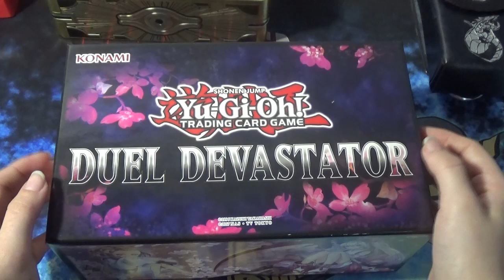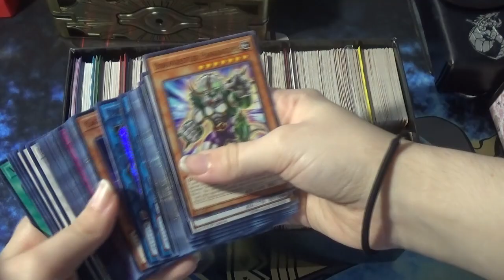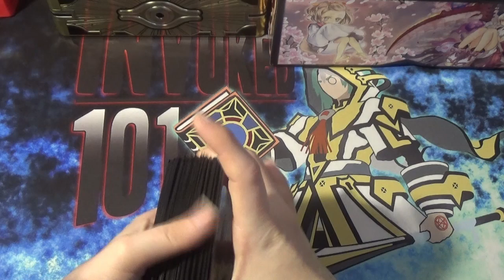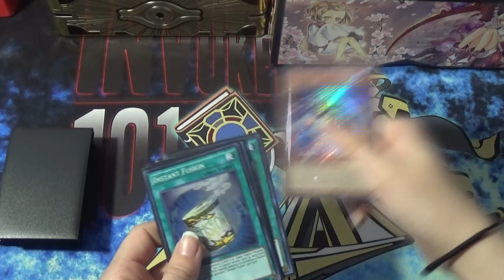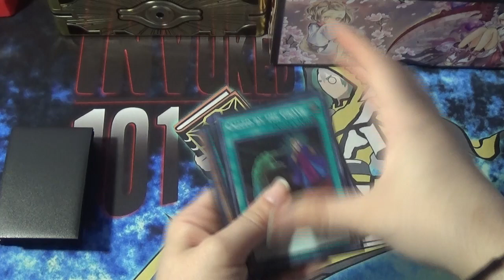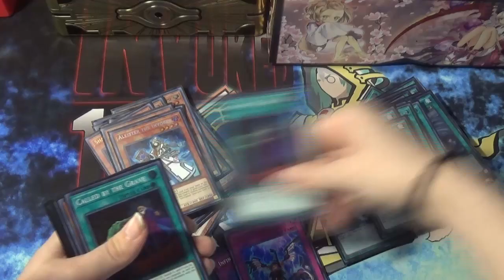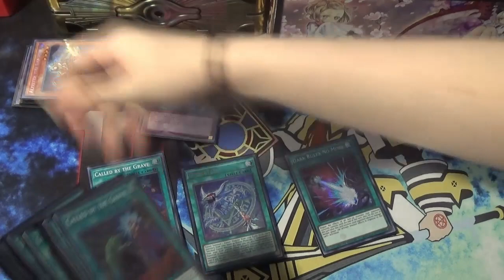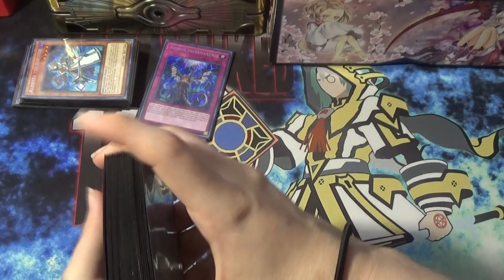Simple YuGiOh ASMR//Taps, Flaps, and Triggers